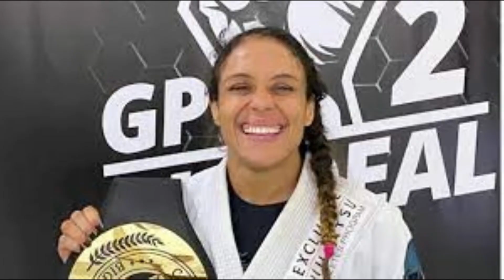TOP 10 Female IBJJF Ranking 2021-2022